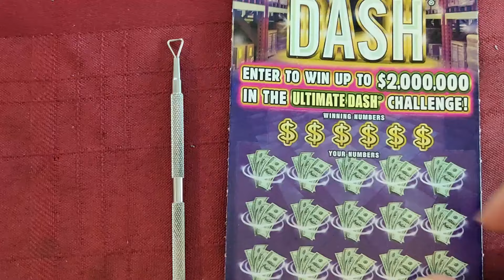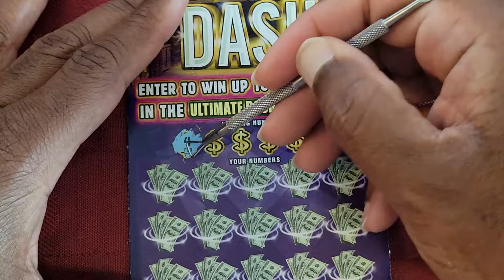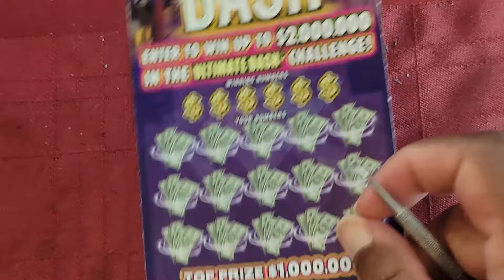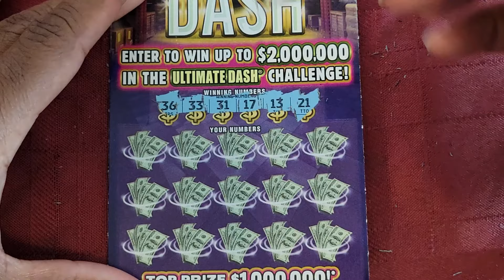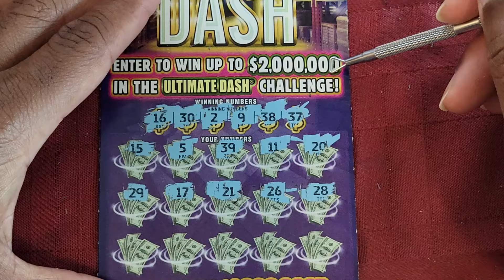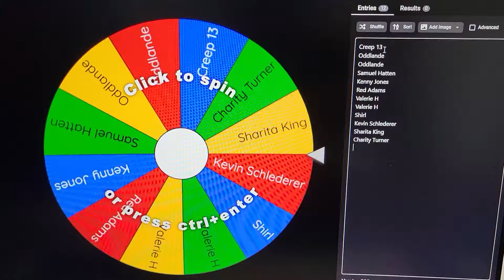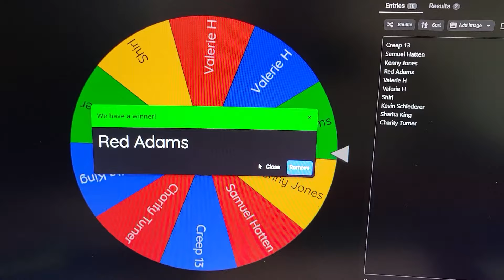4 Ultimate Dash! Tickets!! A10tion Tuesday and Subscriber drawing!!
Winners option for tickets
1. 3 ten dollar tickets OR
2. 1 ten dollar and 1 20 dollar ticket OR
3. 1 thirty dollar ticket.
4.  Top tier membership will net you a 50 DOLLAR TICKET!

You have until noon Thursday or I will use the alternate in your place.

Click that join button and get a  membership!  They start at a dollar!

Obtenga una membresía, comienzan en un dólar.